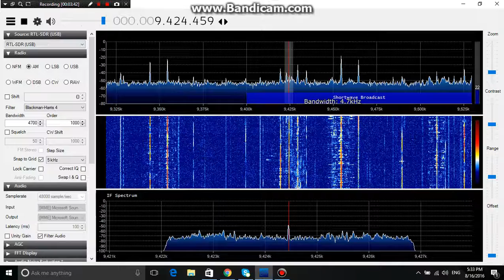Voice of Korea (North Korea) Russian service signing in. received in Germany on 9425 KHz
from Sec 30 interval signal and then probably national Anthem.

200 KW transmitter located in Kujuang in North Korea, 8400 Km distance.